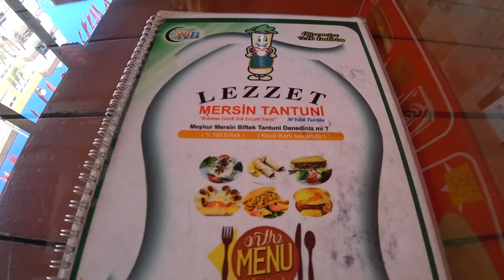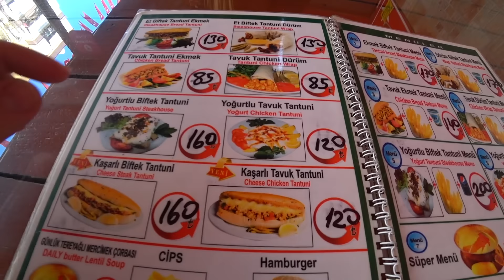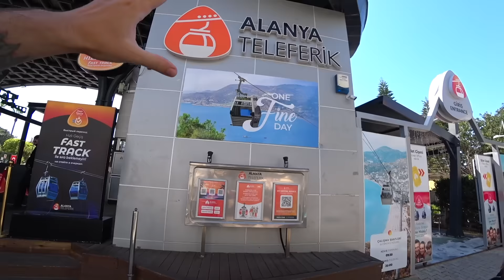Турция 2024 Цены Выросли! Начало сезона. Пляж, еда, жилье. Отдых в Турции 2024 Аланья.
Турция 2024 сейчас. Цены выросли! Начало сезона в Турции. Пляж, еда и Жилье. Отдых в Турции 2024 сегодня, Аланья.
Покупка и Аренда Недвижимости без Комиссии!